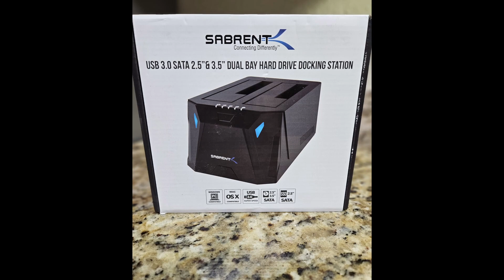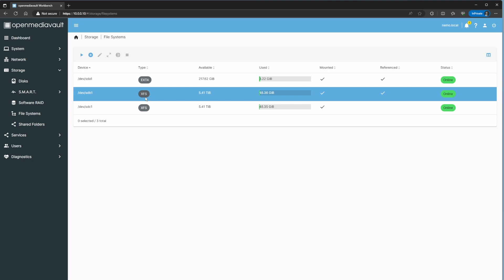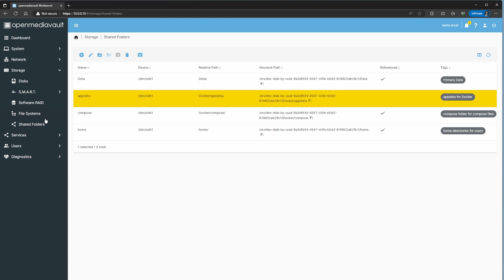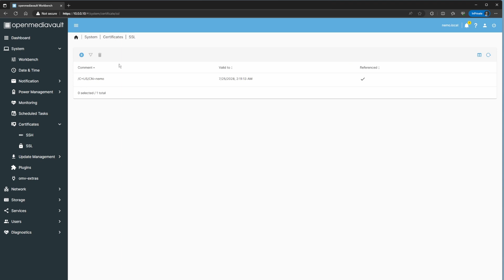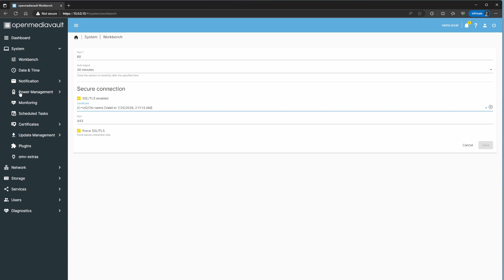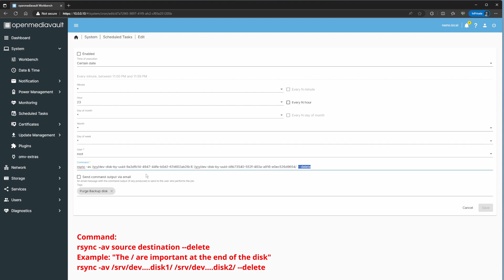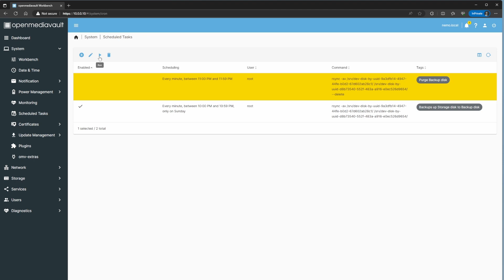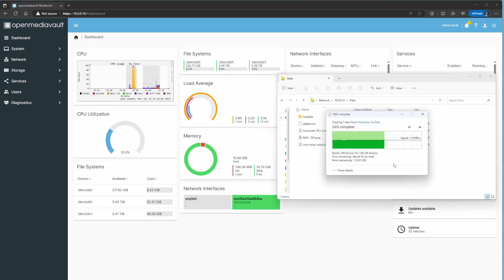Building a NAS but DIY home server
My DIY attempt at building a NAS / home lab / home server. I opt to use openmediavault because I had posted on youtube and there was more votes to use openmediavault 6.
Specs:
Dell Inspiron 5423 with an i3 3217U (motherboard in video)
16GB DDR3 1600MHz RAM
Boot drive: Patriot 256GB SSD
Storage: 2 x 6TB Seagate Constellation ES Enterprise drives
Dock: Sabrent EC-HD2B

Sabrent USB 3.0 to SATA Dual Bay External Hard Drive Dock (IN this video)

Patriot P210 Sata 256GB SSD